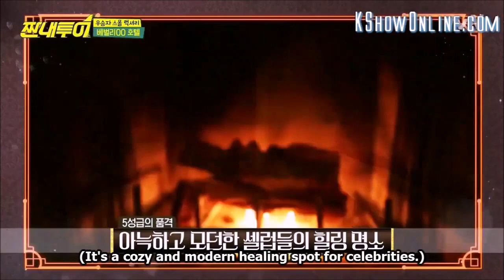[ENG] SaltyTourEp27 Jung Joon Young x Chanyeol Sweet Moments